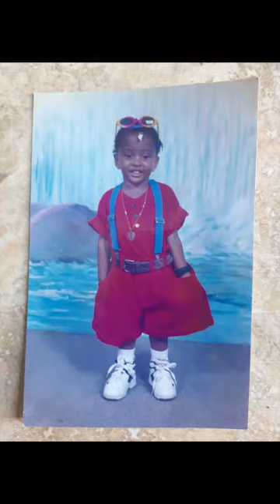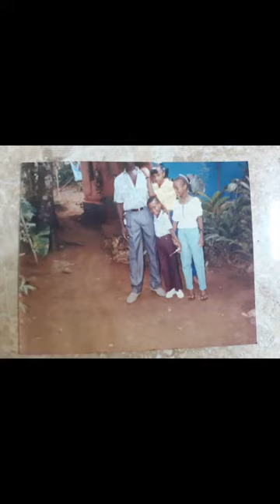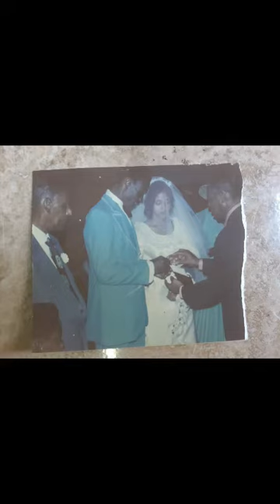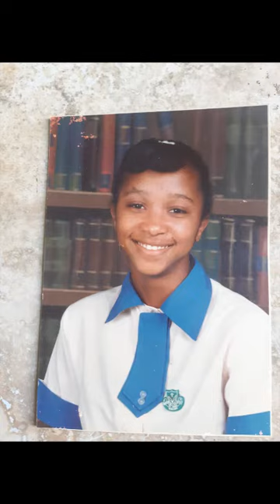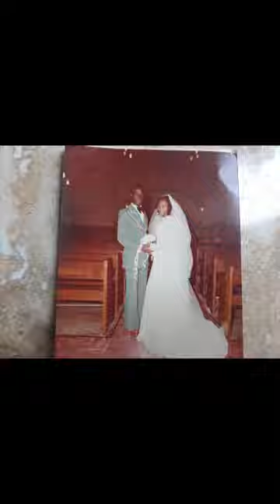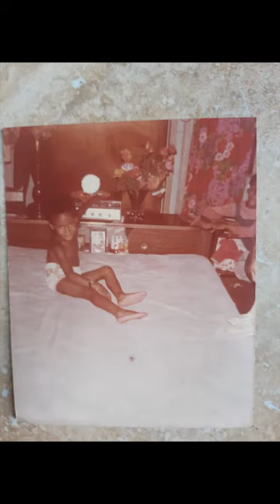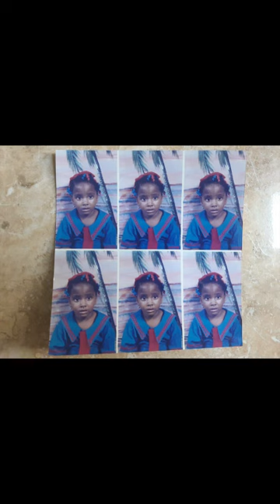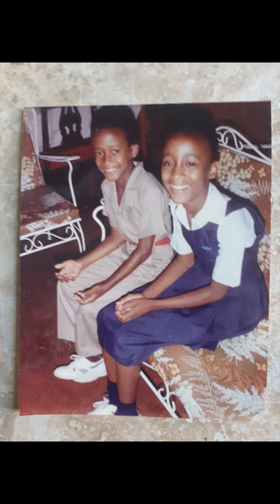Grandma Joy Opens Up About Being Pregnant as a Teenager: Life with Grandma Joy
Welcome to the channel where Kamau talk up di tings dem! If you want Jamaican storytime, Jamaica labrish, real talk, straight talk, yawd vibes, chat bout…yes, this is where we chat and laugh with real Jamaican stories from yard. Whether you’re a Jamaican at home or living abroad in the diaspora or a returning resident, It’s story time! Ask me anything. Tell me anything. Kamau won’t judge you.

• Facebook: Kamau A N Mahakoe; also Kamau Mahakoe

Kamau is available for:
• PEP and CSEC Mathematics classes (Portmore, Jamaica)
• Motivational presentations to groups of all ages
• Online Math tutoring
• Toastmaster services
• Keynote speaking for graduations, school events, and general functions

• Kamaudacity (humorous, interesting stories and life lessons)
• Kemet Maasai Academy (Mathematics and motivational videos for students of all ages)
• Kamau Mahakoe (features Kamau's collection of novels, anthology, and non-fiction)
• Vibrant Authentic Living (raw food, intermittent fasting, fasting, green juicing, natural living, etc)
• Can You Dig It? (features the Seventies era; cosplay)
• Do You Even Work Here? (Explores the ups and downs of different careers; cosplay)
• Mind Magic Mysticism (Kamau's unique spirituality and philosophy)

Kamau's Facebook Pages:
• Kamau A N Mahakoe
• Kamau Mahakoe
• Do You Even Work Here?
• Who Taught You How to Do That?
• Clean Up Your Act
• Mind Magic Mysticism

Find Kamau's books on Amazon.com here:

Kamau Mahakoe is the principal and co-founder of the Kemet-Maasai Academy, a primary-level institution, located in Portmore, Jamaica. An educator for over two decades with a specialty in Mathematics Education, Kamau is the 2014 recipient of the UNIA Marcus Garvey Centennial Award (Jamaica Chapter) for contribution to the field of Education. Kamau is a 2014 recipient of the prestigious “Outstanding Educator” award from the University of Chicago. She is a two-time Adult Champion in the Jamaica Library Service National Reading Competition. Kamau has also had over seven years’ experience as a journalist and feature writer. With over thirty published books and counting, Kamau gives voice to an authentic Caribbean experience while exploring themes that are universal and complex.

Books by Kamau Mahakoe:
· Barefooted and Clean: Thoughts and Inspiration
· I Love All My Wives
· Yellow and Me
· Prayer to the Motivator (finalist in the 2015 Burt Award for Caribbean Literature)
· I Choose My Men the Same Way I Choose My Jewellery
· The Student’s Master Plan: Hardcore Rules For A Lifetime of Success
· There’s Something You Should Know About Leroy
· Spotty Dopey
· The Fighter in the Family
· Good Morning, Mr. Daye!
· Landed Gentry
· Please Clear the Way and Let Me Pass
· Keep the Change
· The Untrained I
· Wait! Let Me Write That Down
· So, It Was You All Along!
· The Custodian of Thoughts
· Life is a Full-Time Job
· Ashley Smells Like Garbage!
· Don’t Look Down!
· I Understand Graphs! Volumes One, Two and Three
· The Garveyite – Workbooks One, Two and Three
· Prolific! How to Write Like a Master
· Ghosts Are Really Really Stupid
· A Thousand Sweet Needles
· Our Tenure of Sentience
· Teacher, Teacher
· Mother, Mother